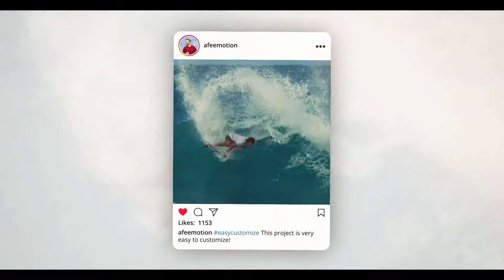Instagram Profile Promo by afeemotion | Premiere Pro - Videohive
Premier Pro temlates This project also available in After Effects version Features 100% Premiere Pro (No After Effects needed) 8 versions of duration (From 3 to 10 slides) 12 media placeholders 14 Text placeholders Easy customize (Help PDF included) No plugins required Premiere Pro CC 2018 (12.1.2), CC 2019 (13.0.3) Full HD resolution (1080p) 30 frames per second Free font download link included Used photos are not included (CC0 License) Music Music track is not included, you can find it here: Fashion Chill Abstract Hip-Hop Customization If you need some help or customization, send me a message via my Profile page License This item is covered by Standard License. Basic information you can find here – Standard License Screenshots Similar items